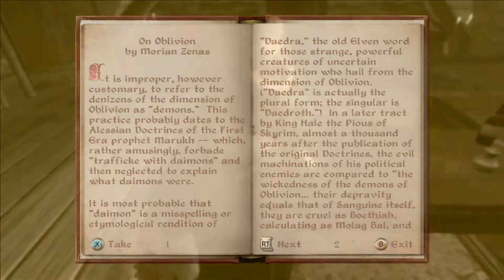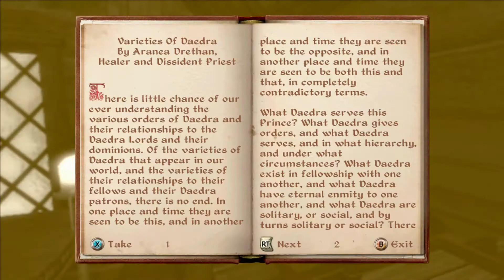Our First Dungeon Raid - TES:IV Oblivion Part 3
After dropping off some stuff that we no longer need to hold onto we are going to make our first dive into the dungeons depths for more loot!